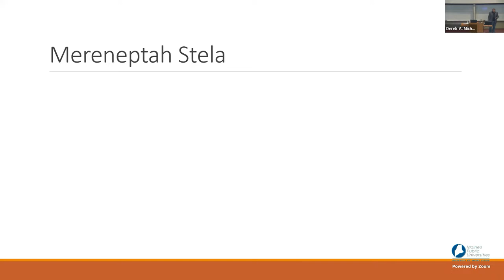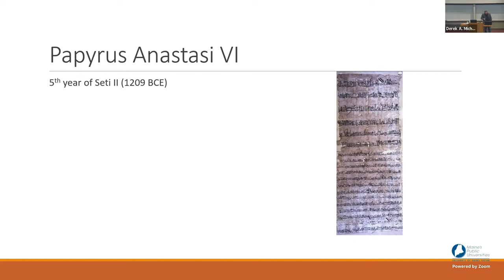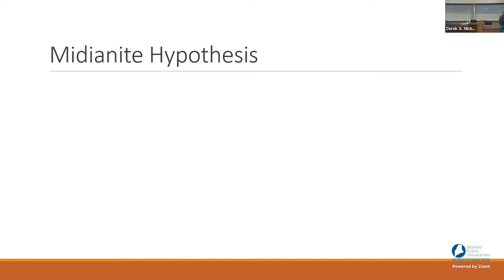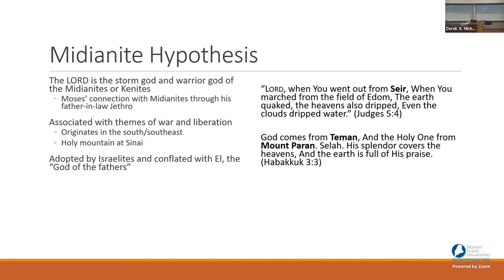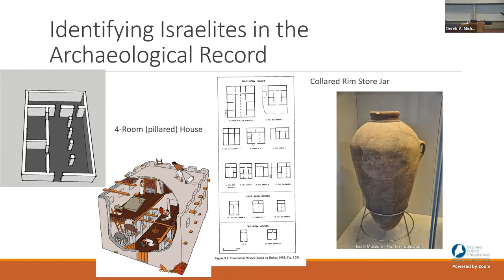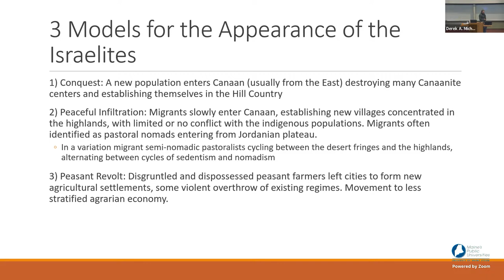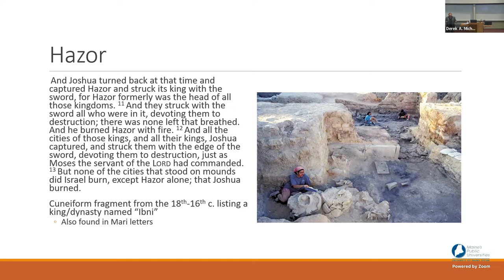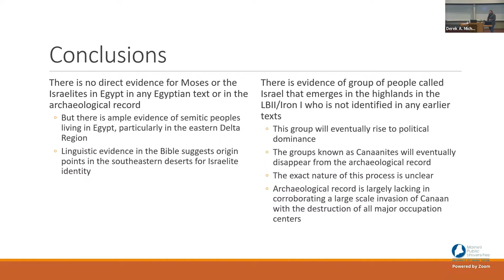Unearthing the Bible: Moses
Unfortunately, the audio for the beginning of this lecture was not recorded. We are working on a solution.